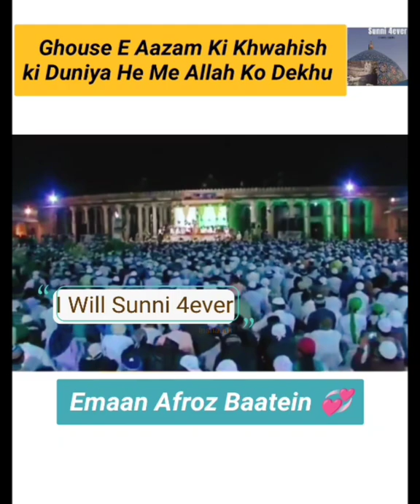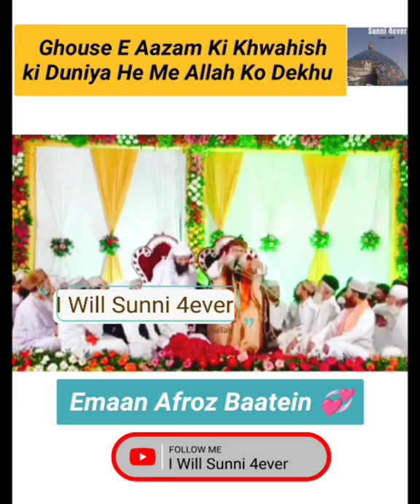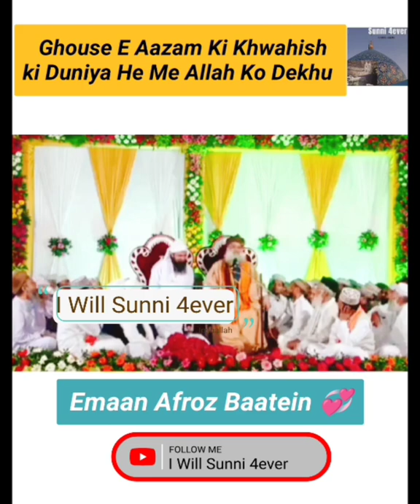Shaan E Ghouse E Aazam Dastageer رضي الله تالا أنه 💙 | An Short Life Description Of Sarkar 💙